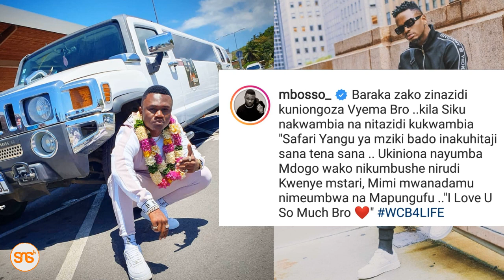Mbosso afanya balaa MAYOTE, Diamond ampongeza kwa ujumbe mzito "Heshimu kila mtu mdogo wangu"